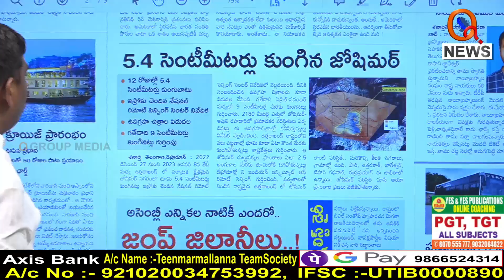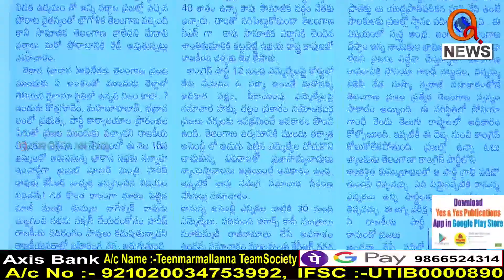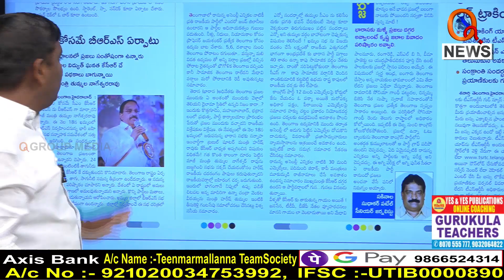బుద్దిలేని మాటలు తుమ్మలవి..|| TeenmarMallanna || QNews || QNewsHD